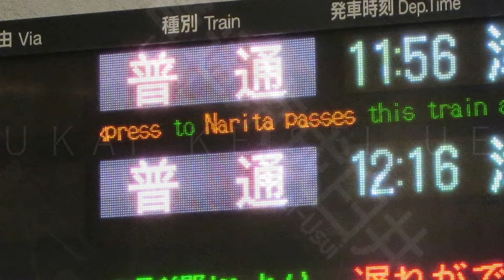YOUKAI KEISEI UENO 音声Ver.2＋すこしだけ動画?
毎回同じテクごめんまじで